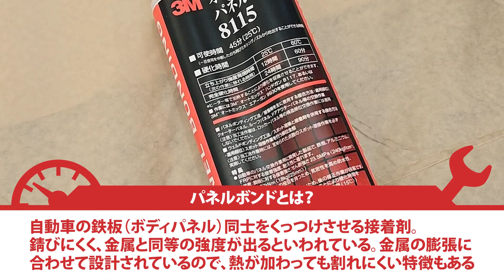【HONDAビート・レストア計画＃20】次々見つかる穴をパネルボンド補修&トランクの高さ調整～鈑金修理編⑥【メカニックTV】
【メカニックTV　DIYの再生リスト】

【好条件整備士求人、メカニック目指すならこちら】

１．整備士の整備士による整備士の為の動画発信メディア
２．整備士をなりたい職業に
３．車好きによる車好きの為のメディア
４．車をより身近に
５．日常点検、法定整備、車検の促進、車の安全安心を社会に

■映像
○VideoBlocks 様
■BGM
○AudioBlocks 様
■写真
○GraphicStock 様

【映像制作】
■株式会社パンチ